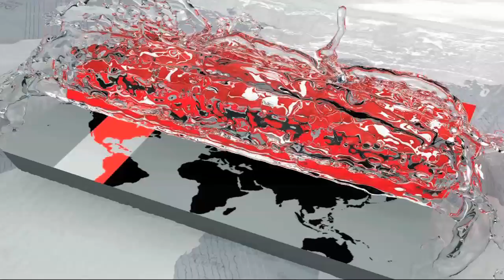টেলি ভাইকে কমেডিয়ান বলবো না , উনি ছিলেন একজন জাত শিল্পীঃ আলী রাজ | Ali Raj